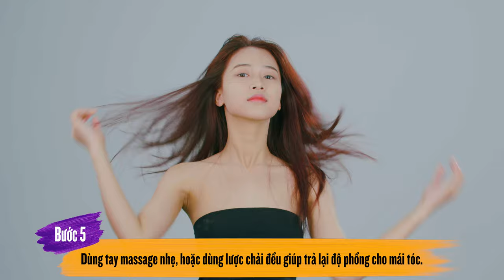BỘ 3 TẠM BIỆT DẦU THỪA - HUG LAYER | BED HEAD DARE TO DO 2023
Vượt lên trên định nghĩa về một mái tóc layer nữ tính, nhẹ nhàng, sự tự tin cùng khát khao dám thể hiện bản thân có thể hô biến kiểu tóc này vừa nữ tính nhưng cũng vừa cá tính.

SẢN PHẨM TẠO KIỂU: Bigger The Better, Oh Bee Hive